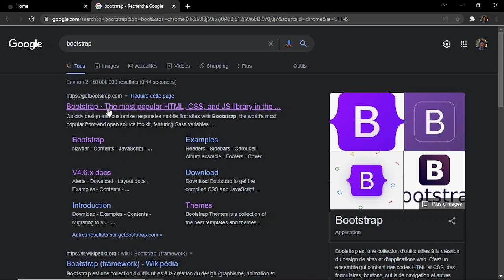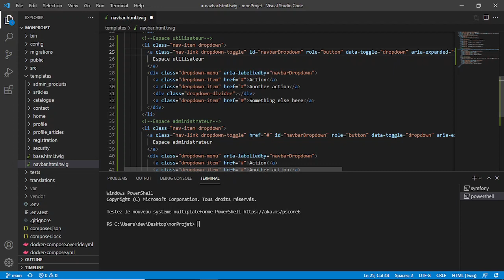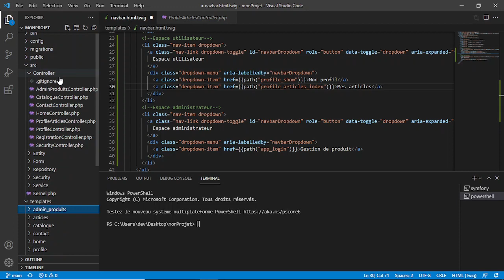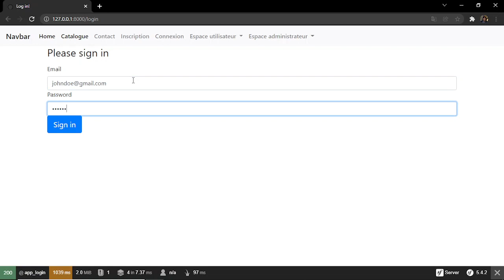Symfony - Ajouter l'espace utilisateur et administrateur à la barre de navigation